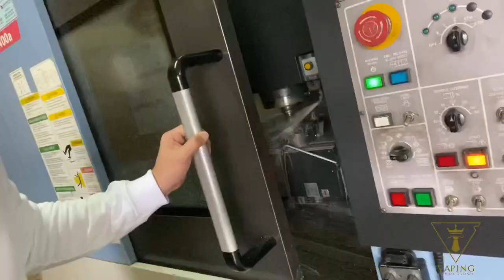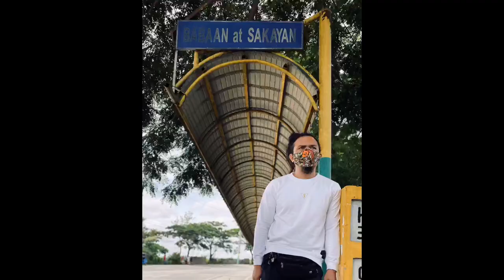RELEASED NA! VC Andromeda Rda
Sa wakas!

Vaping Chronology’s The Andromeda Rda Batch 2020